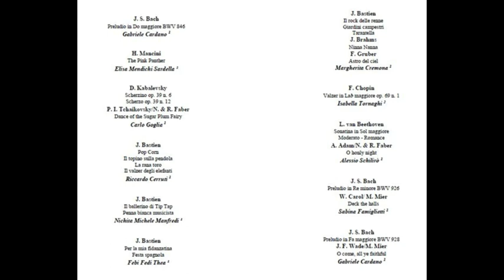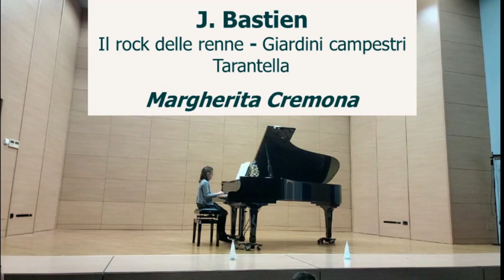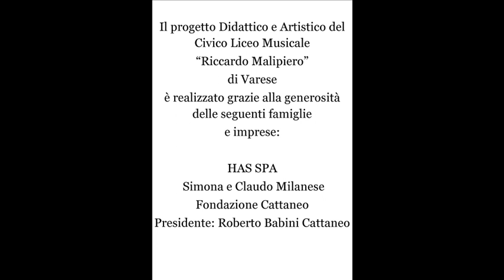Saggio classe di pianoforte M° Bonardi